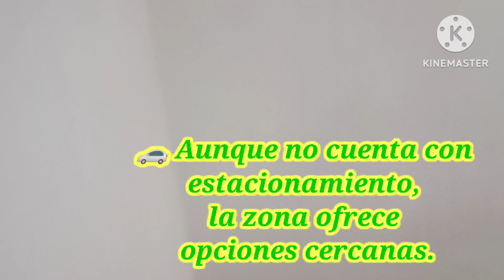Dto 3 Dorm. Urb. San Eugenio Entre Av. Rivera Navarrete Y Paseo Parodi , y/o Puedes Tener Tu Oficina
🌟 ¡Descubre tu nuevo hogar en Lince! 🌟 Te presentamos una encantadora oportunidad de alquiler en la tranquila calle Los Mirtos 231, ideal para aquellos que buscan comodidad y accesibilidad. Este departamento de 90m² construidos, distribuidos en 2do piso, ofrece un ambiente perfecto para ti y tu familia, incluso tus mascotas son bienvenidas. 🛏️ 3 cómodas habitaciones que brindan la privacidad que necesitas. 🛁 1 baño completo para facilitar tu rutina diaria.  🐾 Pet-friendly: Comparte tu hogar con tus queridas mascotas. 🌆 Disfruta de una hermosa vista a la calle y al exterior, permitiendo una excelente iluminación natural. 🚗 Aunque no cuenta con estacionamiento propio, la zona ofrece opciones cercanas. Vive la experiencia de un barrio con historia, ya que este inmueble cuenta con 60 años de antigüedad, brindándole un carácter único y especial a tu hogar. Todo esto por solo $500 al mes. ¡No pierdas la oportunidad de vivir en uno de los distritos más céntricos de Lima! 📞 Contáctame para más información y para coordinar una visita a tu próximo hogar. ¡Esperamos verte pronto! DEPARTAMENTO 3 DORM. URB. SAN EUGENIO ENTRE AV. RIVERA NAVARRETE Y PASEO PARODI , PUEDE ADEMAS TENER TU OFICINA Estado de conservación bueno, con todos los servicios funcionando GENIAL PARA ESTUDIANTES O PAREJAS, CORAZON DEL CENTRO FINANCIERO Y DE NEGOCIOS EN URBANIZACION SAN EUGENIO DE LINCE JUNTO A SAN ISIDRO, TRANQUILO Y SEGURO. Estratégicamente ubicado en Paralela a Av. Paseo Parodi y paralela a Av. Javier Prado, 3 cuadras de vía Expresa, Entre Francisco Masias y Las Orquideas, cerca de Av. Petit Thours y Av. Arequipa. Inmueble en segundo piso que incluye, sala/comedor amplio, 3 habitaciónes que puede usarse como vivienda u oficinas a puerta cerrada, 1 baño completo con agua caliente, cocina cerrada. Cerca de Institución Educativa Melitón Carbajal, Universidades como USMP Y Centro Cultural como CAFAE SE, USIL, UPC. a la altura del cruce de Av. Paseo Parodi, Av. Petit Thours y Av. Javier Prado. La zona cuenta con diversas tiendas alrededor, farmacias, agentes bancarios y puestos de comida. Además, está cerca de parques como Tnte. Revilla y Santos Dumont y a paradero del Corredor Metropolitano. El edificio cuenta con una elegante arquitectura clásica, la edificación es característica de acabados de concreto armado y fierro, pocos departamentos por piso, solamente 04 pisos de altura, lo que permite un ambiente tranquilo, muy acogedor e íntimo. • Acceso directo, intercomunicador para mantener un ambiente pacifico al ingresar y rejas eléctricas de acceso al edificio. • Todos los ambientes acogedores con vista externa e interna bien iluminados y ventilados • Muy buena iluminación en todas las áreas, adicionalmente con ventilación cruzada. excelente para todo tipo de clima, • Área de cocina cerrada, bien ventilado para evitar olores, con salida de accesoria. • Área de lavandería y ½ baño • Sistema de agua directo de acometida Sedapal • Se entrega totalmente pintado y conveniente • La modalidad de pago es de 2x1, no incluye servicios (luz por consumo independiente) • pago por mantenimiento S/20 mensual + el consumo del agua del departamento CARACTERÍSTICAS: ÁREA – OCUPADA   89.62 m2  ÁREA – CONSTRUCCIÓN 89.62 m2  HABITACIONES  3 BAÑOS    1 AÑO DE CONSTRUCCIÓN 1964 ANTIGÜEDAD   60 (AÑOS) PRECIO:    USD 500.00 UBICACIÓN: CALLE MIRTOS,LOS NUM. 0231 / DPTO. 2-A PISO 02

  *MEDIDAS*:
*Área Libre: 0.00 m²
*Área Ocupada: 90.00 m²
*Área Construida: 90.00 m²
  *CARACTERISTICAS*
*Antigüedad: 60 Años
*Piso: 2 do
*Habitaciones: 3
*Baños:1
*1/2 Baños: 1
*Cocheras: 0 Paralelo Techado
*Servicio de Agua y Desague: SEDAPAL
*Energia Electrica: EDELNOR
*Servicio de Gas: No Tiene
S/. 1,860.00 - USD 500.00